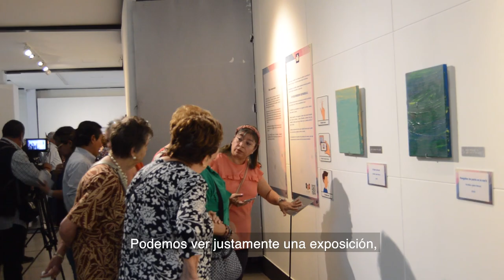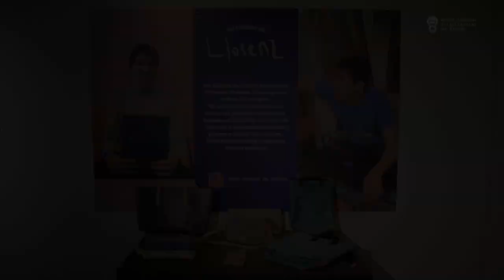Inauguración de la Expo “Los colores de Lorenzo...”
Dejamos aquí algunos momentos de la inauguración de la exposición temporal “Los colores de Lorenzo. Una mirada desde el autismo*”, el pasado 4 de abril.

Participaron: el artista expositor Lorenzo Sendra, su mamá Karla Galván-Duque; los curadores de la muestra Nancy Anaya y Paco Baca; Ana Laura Peña Aguilar, de la Red de Museos para la Atención a Personas con Discapacidad; así como la antropóloga Alejandra Gómez Colorado, directora del MNCM.

* En colaboración con OTEA, A. C.